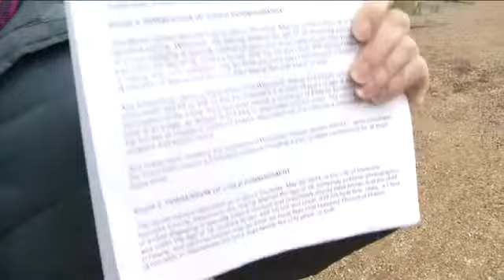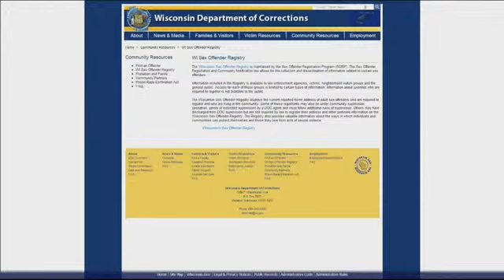Kenosha man charged with child pornography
A man is in jail, accused of zooming in on children's private parts and taking pictures.